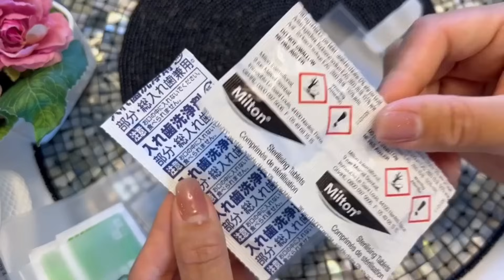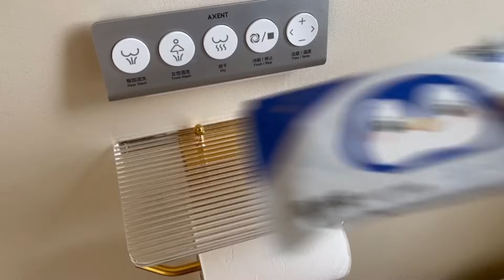[生活日常VLOG&ASMR] 🧡🧡#32 跟着宝妈学习生活 - 外出旅行洗漱用品收纳 + 外出旅行万用小包收纳 + 沉浸式酒店入住 + 食材预处理 | Douyin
Source : DOUYIN 💋二柒宝妈

喜歡影片的话 可以到片源支持作者👍
記得幫我點個贊
我會持續更新各種有趣的vlog🥰
一旦有新影片就會立即通知你哦